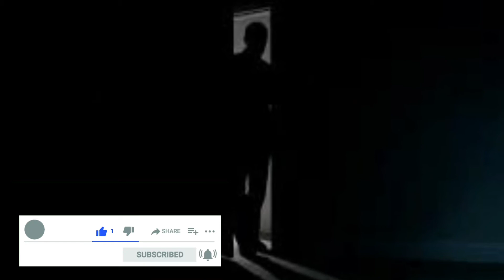chudail | कैद हुई चुड़ैल की सच्ची कहानी | real ghost story in hindi fear files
chudail budhiya
 कैद हुई चुड़ैल की सच्ची कहानी
veeraan ghar
 haunted house
real ghost stories fear files
real ghost story in hindi fear files
real ghost video in hindi fear files
haunted places
haunted places in Mumbai

उसने मीना को चाकू से एक तेज वार करने को कहा ताकि बुढ़िया को चाकू लगे और वह मुक्त हो जाए।
मीना पहले तो हिचकिचाई पर वो इतनी ज्यादा परेशान थी कि उसने आव देखा ना ताव,एक जोरदार वार कर दिया, पर एन वक्त पर बुढ़िया सामने से हट गई और चाकू सीधा मीना के पेट में घूस गया। उसने वहीं पर प्राण त्याग दिए। अब पूरा घर बुढ़िया की डरावनी हंसी से गूंज रहा था।

dear friends... watch Out my new horror story/ horror video in which I have told you the story of Mumbai,  where a house become haunted  because of a witch,  that witch killes everyone and make her a new witch.